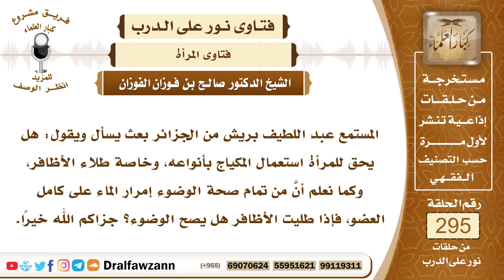4930- حكم استعمال المرأة للمكياج وطلاء الأظافر - الشيخ صالح الفوزان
"السؤال: جزاكم الله خيرًا وأحسن إليكم، المستمع عبد اللطيف بريش من الجزائر بعث يسأل ويقول: هل يحق للمرأة استعمال المكياج بأنواعه، وخاصة طلاء الأظافر، وكما نعلم أنَّ من تمام صحة الوضوء إمرار الماء على كامل العضو، فإذا طليت الأظافر هل يصح الوضوء؟ جزاكم الله خيرًا.
الجواب: لا بأس أن تستعمل المرأة ما جرت العادة به من التزيين والتحسين، بشرط أن لا تخرج بذلك إلى الشارع ولا تخرجه للناس، وإنما يكون في بيتها وعند زوجها ومحارمها حيث لا فتنة ولا شر، وأما طلاء الأظافر بالأصباغ التي ليس لها سمك وتجمد على الظفر فلا بأس بذلك، كالحناء والخضاب ونحو ذلك، وأما طلاؤها بما يتجمد على الظفر ويكون له سمك كثيف يمنع وصول الماء إلى الظفر فهذا لا يجوز، فيجب إزالته، فإن وضعته وتوضأت وهو على ظفرها ومنع وصول الماء إلى الظفر فإن وضوءها غير صحيح، لأنه وضوء ناقص، قد رأى النبي ﷺ رجلا في قدمه لمعة قدر الدرهم لم يصبها الماء، فقال (ارجع فأحسن وضوءك)، وقال (ويل للأعقاب وبطون الأقدام من النار)، فإسباغ الوضوء وإتمامه على جميع الأعضاء واجب ولا تصح الصلاة إلا به، ومن ذلك الأظفار، يجب أن تكون خالية مما يمنع وصول الماء إليها من المناكير وغيرها.

السيرة الذاتية :
للاشتراك في قناة الشيخ صالح الفوزان

14_ الشيخ محمد أمين الشنقيطي
يتيوب

15_سماحة المفتي عبد العزيز آل الشيخ
 يوتيوب

رئيس الفريق
لمشروع كبار العلماء